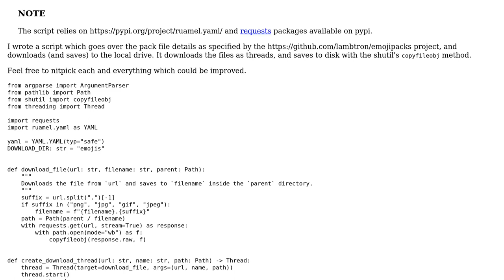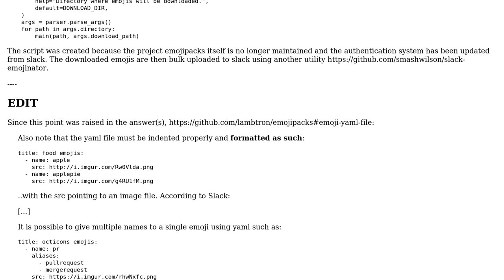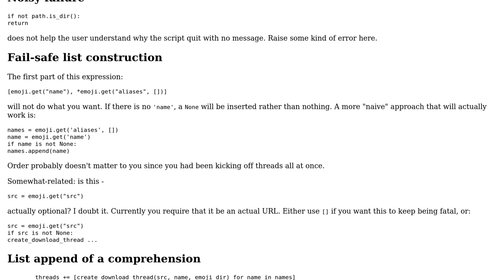Bulk slack emoji downloader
With thanks & praise to God, and with thanks to the many people who have made this project possible! You are responsible for your own actions.